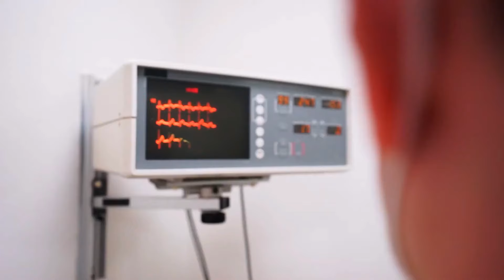ከ19 አመት በኋላ ከ ኮማ ውስጥ የነቃው ሰው አስገራሚ መጨርሻ